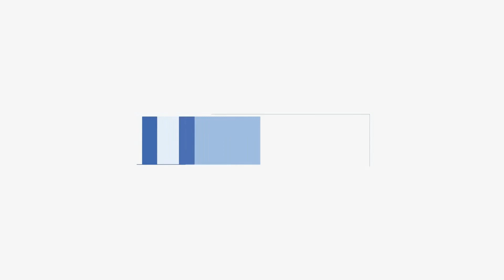Palabras del Presidente Iván Duque en el parque solar Pétalo Córdoba I - 7 de noviembre de 2020